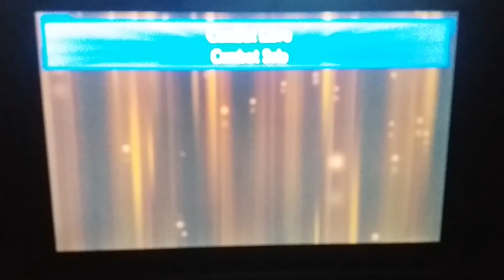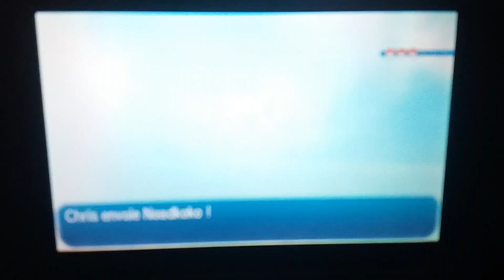Pokemon Lune Coin Combat : Les trois meilleurs pokemon !